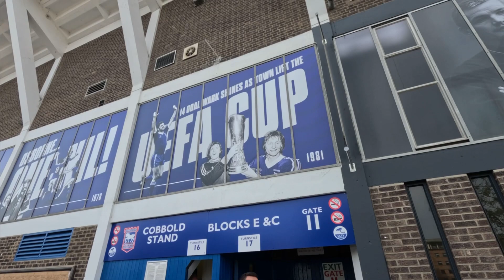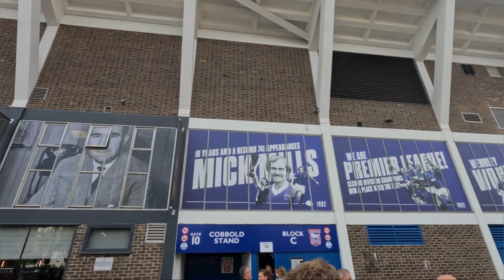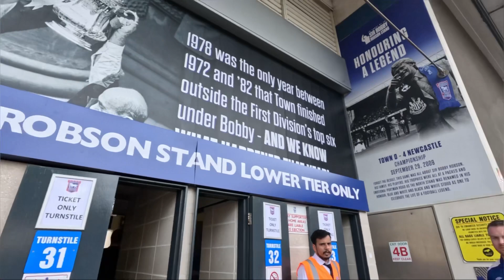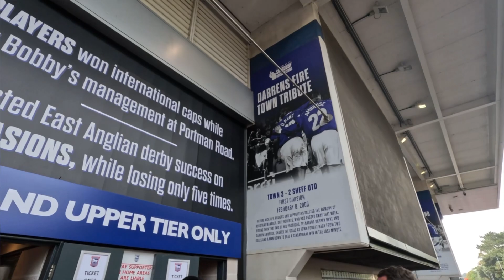Impressive Ipswich Town march on. Another great win v Preston North End.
Vlog of Ipswich Town v Preston North End October 7th 2023. 2nd v 3rd in Championship at a bouncing Portman Road. Ipswich won the game 4-2 putting them 7 points clear of 3rd place.